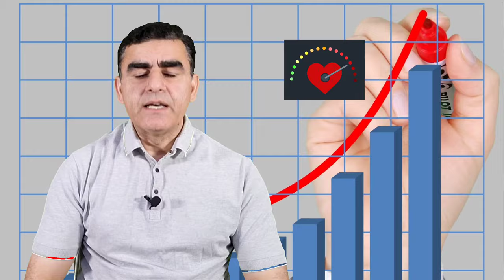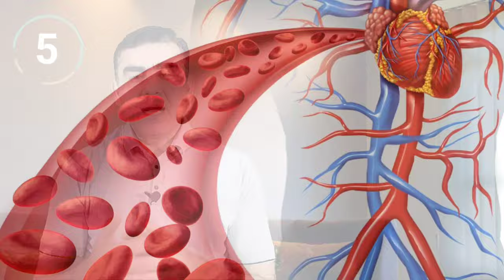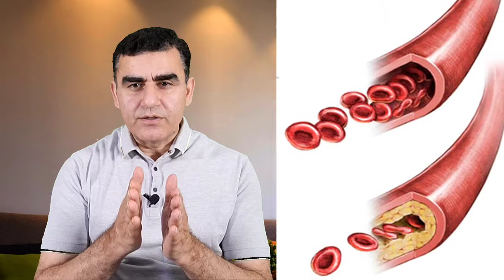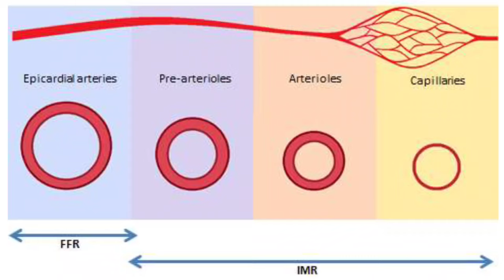हाई ब्लड प्रेशर के मरीज़ क्या ना खायें | High Blood Pressure Diet Plan | Dr Musharraf Husain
हाई ब्लड प्रेशर के मरीज़ क्या ना खायें | High Blood Pressure Diet Plan |  High BP Diet

Dr Musharraf Husain on Healthy Health Forever detailed in this video about high blood pressure diet chart and high bp diet plan. You will learn what food to eat for hypertension patients. Also, this video tells you about the main causes of high blood pressure and why you should avoid high salt and high fatty foods.

Apke savalon ke javab jaise bp high ko kaise control mein karen aur high bp control home remedies in hindi ke bare me bataye saath hi blood pressure control karne ka tarika kya hai aur high blood pressure control kaise karen

Diet plays an important role in blood pressure control, if you eat high salt, high saturated fats, and high carbohydrate diet it leads to high blood pressure and if avoid fried and fast foods then it helps you to control high blood pressure.

Green leafy vegetables and fruits full of minerals and vitamins are good for high blood pressure control.